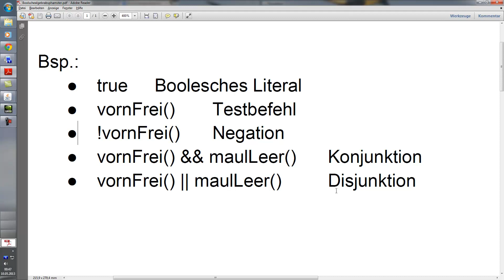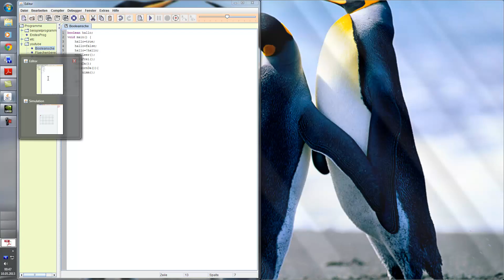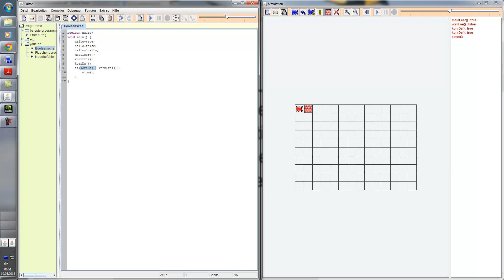Hamstersimulator Tutorial #7 - Boolean und if-Verzweigungen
7. Teil des Hamstersimulatortutorials
Bei Fragen oder Wünschen, diese bitte in die Kommentare schreiben.

boolean hallo;
void main() {
    hallo=true;
    hallo=false;
    hallo=!hallo;
    maulLeer();
    vornFrei();
    kornDa();
    if(kornDa()||vornFrei()){
  nimm();